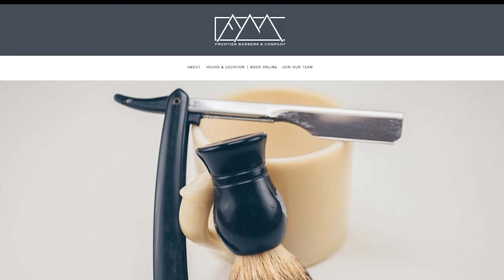Things to do in NIAGARA, CANADA - Get a TOP QUALITY haircut with a KILLER DRINK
In this episode of The Ventured, we visit a barber shop with a liquor license in Downtown St Catharines, Ontario, Canada. Perfect Haircut and Killer Drinks

What I use ON THE DAILY for Filmmaking, Photography and Vlogs:

Sony A6300 Mirrorless Camera Black
SONY E PZ 18-105mm F4 G
Deity V-Mic D3
Tiffen 72mm Variable ND Filter
Tiffen 72mm Black Pro-Mist 1/4 Filter
Manfrotto Travel Befree Live Tripod
Giottos Rocket Air Blaster Medium-Black